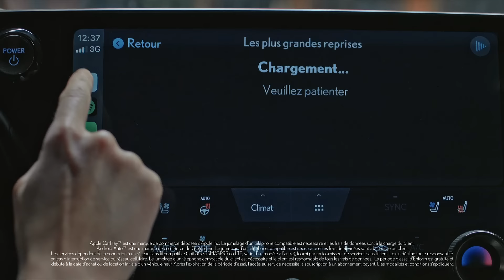Lexus RX | Technologie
Découvrez un nouveau monde de trajets luxueux avec le Lexus RX. La commodité et la connectivité ont été repensées dans le Lexus RX. L’écran tactile de 14 po en option vous connecte comme jamais auparavant grâce à Lexus Interface, le nouveau et très intuitif système multimédia de Lexus. Offert en option, le système ambiophonique Mark LevinsonMD PurePlay vous permettra de profiter d’une expérience de conduite unique en son genre. Une nouvelle ère de VUS électriques est arrivée.